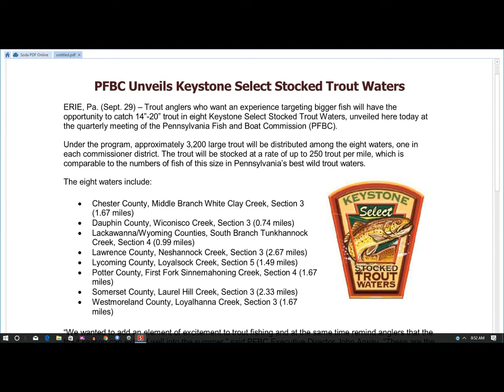New series the keystone Select ep 1 The Loyalsock in HD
Welcome to our new series the keystone select ep 1 were we fish the Loyalsock  creek. We get real wet so we don't fish long but we will go back.